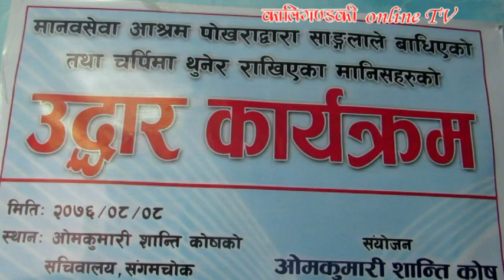Rescue साङ्लोमा बाँधिएका र चर्पिमा दैनिकी गुजारेकाहरुको यसरी भयो उद्धार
मानसिक सन्तुलन गुमाएर कष्टकर जिवनयापन गर्दै आएका म्याग्दीका चार जनालाई मानव सेवा आश्रम पोखराद्धारा उद्धार गरिएको छ । मानविसक सन्तुलन गुमाएका धौलागिरि गाउँपालिका–३ मुना फलिया गाउँकी ९ बर्षिय सुमिना विक, अन्नपुर्ण गाउँपालिका–४ नारच्याङका २६ बर्षिय गणेश पुर्जा, सोही ठाउँकी ५२ बर्षि मतिकला गर्वुजा र बेनीमा बेवारिसे अबस्थामा रहेका एक जना गरि ४ जनालाई ओमकुमारी शान्ति कोषको संयोजनमा मानव सेवा आश्रमले उद्धार गरेको हो ।